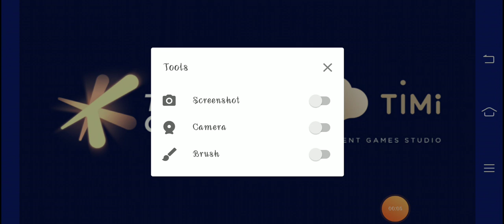C.O.D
Tara cod naman tayo mga bolbol,👉